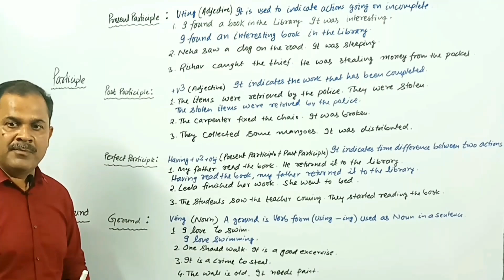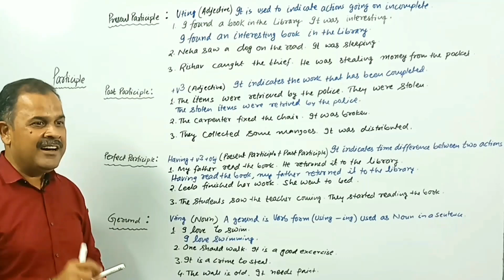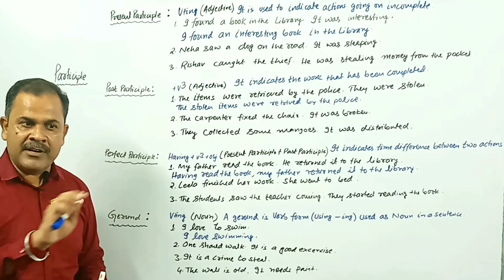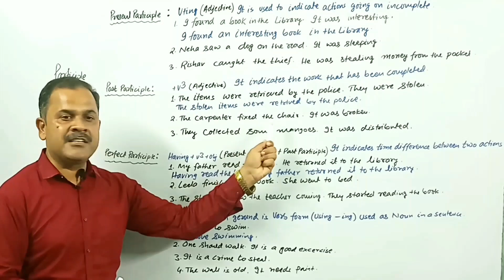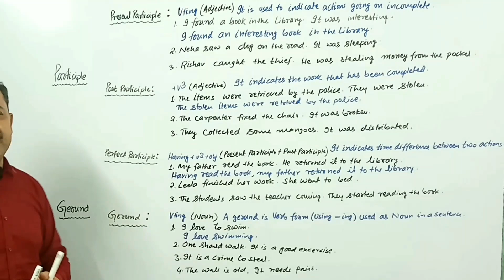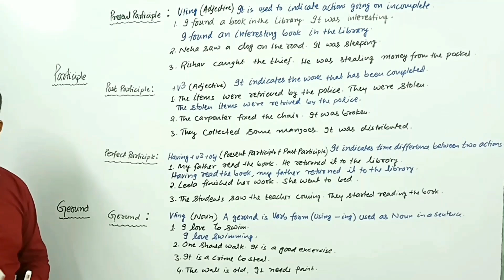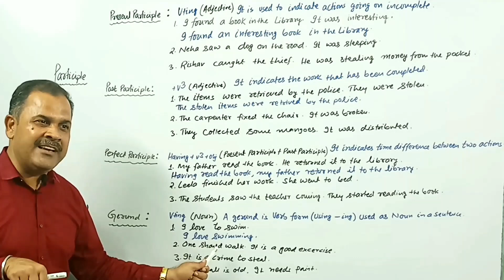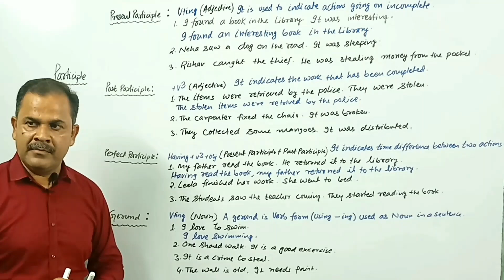Participle & Gerund | Easy-to-Understand EXPLANATION | With EXAMPLES | GIRI SIR TUTORIAL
In this video get a clear understanding of participle and gerund nouns in English grammar! In this video, we'll break down the differences between these two important concepts with simple explanations and practical examples. Learn how to use participle and gerund nouns correctly in sentences and improve your English language skills. Topics covered:

- What are participle and gerund nouns?
- How to identify and use them correctly
- Examples of participle and gerund nouns in sentences
- Tips to master English grammar rules

Watch till the end to become a pro in using participle and gerund nouns.